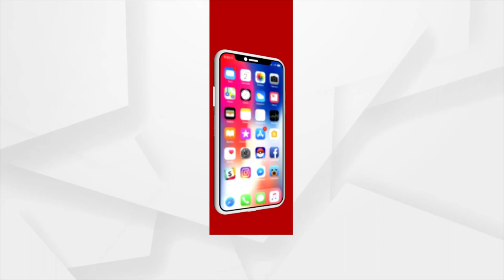Argus Education Next 2022 | Student success creates new opportunities, says Rajeev Chandrasekhar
Student success creates new opportunities, says Union Minister Rajeev Chandrasekhar at Argus Education Next 2022.